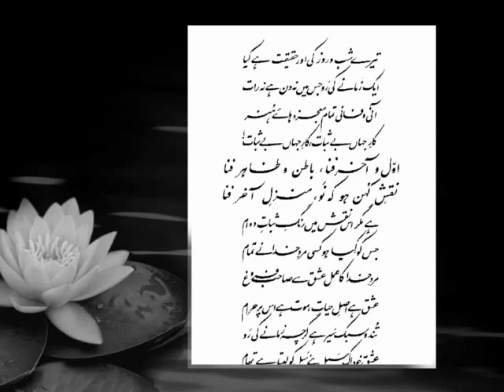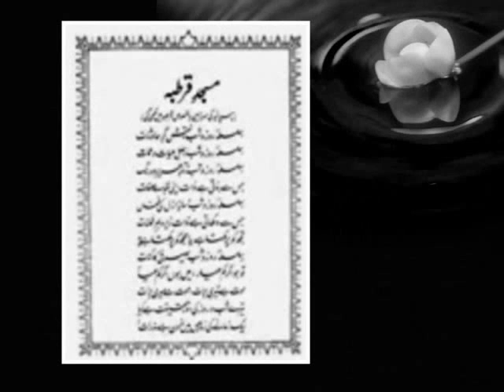Kalam e Iqbal (Masjid Qartaba)- Malka Pukhraj, Tahira Sayed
Poet: Dr. Allama Muhammad Iqbal
(Written in Masjid-e-Qartaba)
Singer: Malka Pukhraj, Tahira sayyed

تجھ کو پرکھتا ہے يہ ، مجھ کو پرکھتا ہے يہ
سلسلہ روز و شب ، صيرفي کائنات
تو ہو اگر کم عيار ، ميں ہوں اگر کم عيار
موت ہے تيري برات ، موت ہے ميري برات
تيرے شب وروز کي اور حقيقت ہے کيا
ايک زمانے کي رو جس ميں نہ دن ہے نہ رات
آني و فاني تمام معجزہ ہائے ہنر
کار جہاں بے ثبات ، کار جہاں بے ثبات!
اول و آخر فنا ، باطن و ظاہر فنا
نقش کہن ہو کہ نو ، منزل آخر فنا
ہے مگر اس نقش ميں رنگ ثبات دوام
جس کو کيا ہو کسي مرد خدا نے تمام
مرد خدا کا عمل عشق سے صاحب فروغ
عشق ہے اصل حيات ، موت ہے اس پر حرام
تند و سبک سير ہے گرچہ زمانے کي رو
عشق خود اک سيل ہے ، سيل کو ليتاہے تھام
عشق کي تقويم ميں عصررواں کے سوا
اور زمانے بھي ہيں جن کا نہيں کوئي نام
عشق دم جبرئيل ، عشق دل مصطفي
عشق خدا کا رسول ، عشق خدا کا کلام
عشق کي مستي سے ہے پيکر گل تابناک
عشق ہے صہبائے خام ، عشق ہے کاس الکرام
عشق فقيہ حرم ، عشق امير جنود
عشق ہے ابن السبيل ، اس کے ہزاروں مقام
عشق کے مضراب سے نغمہ تار حيات
عشق سے نور حيات ، عشق سے نار حيات
اے حرم قرطبہ! عشق سے تيرا وجود
عشق سراپا دوام ، جس ميں نہيں رفت و بود
رنگ ہو يا خشت و سنگ ، چنگ ہو يا حرف و صوت
معجزہ فن کي ہے خون جگر سے نمود

Translation:

Days' and nights' succession unfolds the scroll of events.
Days' and nights' succession is the essence of life and death

Days' and nights' succession is the twin-colours silks
With which the Almighty weaves the raiment of His attributes.

Days' and nights' succession is the sound of eternal music—
The celestial modulations denoting an infinite range.

It weighs the excellence of all thy deeds and mine;
Days' and nights' succession is the touchstone of our deeds.

Our days are an illusion, our nights are a dream—
A current of time in which there is neither day nor night.

Wonders in the world of art are all devoured by time;
Mortal is man's world! Mortal is man's craft!

Destroyed is the first and last! Destroyed is the known, the unknown!
Destroyed at last is every work of antique form or new!

But immune from the shafts of time is the work of human hand,
When it has been conceived by impassioned men of God.

Love illumines every act of the men divinely inspired:
Love is the essence of life-, love dies not, but death.

Though the tide of' time rises With mountain waves,
Love itself' is a torrent, and resists all heaving storms.

In the almanac of love, besides the time that passes,
Are myriad other ages, untold and unnamed.

Love is Gabriel's breath; love is the Prophet's spirit;
Love is the apostle of God; love is the Word of God.

It is the passion of love that brightens the rose's colour;
Love is the purest wine; love is the drink of saints.

Love is the law for the holy; love is the guide for the layman;
Love is the heart's pilgrim, that visits in a thousand ways.

Love is the lyre that strikes the vibrant chord of life;
Love is the light of life; love is the flame of life.

O Holy Qartaba! Thou wast conceived in love—
Love that ever defies the laws of change and death.

Be it canvas, stone or bronze, harp or song or the Muse,
It is life-blood that nourishes marvels in the world of art.

It is life-blood that melts unmolten hearts of' flint;
It is life-blood that turns the voice into ecstasy.

Thine is the beauty of light, mine is the song of fire.
Thy beauty exalts the heart; my song inspires the soul.

Man's heart can reach the heights of the great empyrean,
Though his handful of dust cannot aspire beyond the skies.

What if the angels bright bow in eternal prayer?
They bow not with man's passion, they bow not with his yearning

Though born of heathen stock, I have a fiery faith,
With prayer and durood in my heart, prayer and durood on my lips.